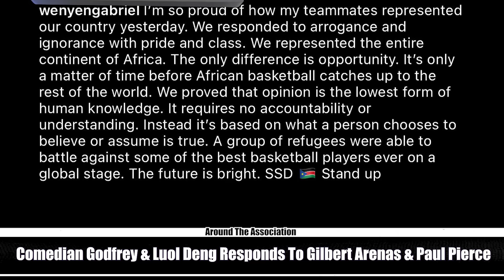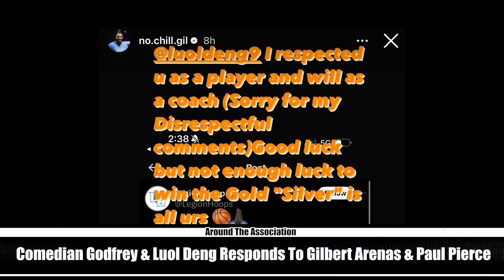Godfrey & Luol Deng CLAP BACK at Gilbert Arenas & Paul Pierce KEEP SAME ENERGY FOR EUROPEAN TEAMS!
Godfrey & Luol Deng CLAP BACK at Gilbert Arenas & Paul Pierce for clowning South Sudan Team after they nearly beat Team USA "KEEP SAME ENERGY FOR EUROPEAN TEAMS!"
00:00 South Sudan has gotten some RAClST comments from people after nearly upsetting team USA
02:42 Gilbert Arenas comments on South Sudan Team
03:44 Paul Pierce Comments on South Sudan Team
05:14 Wenyen Gabriel responds to Gilbert Arenas and Paul Pierce
05:56 Luol Deng calls out Gilbert Arenas and Paul Pierce comments
08:33 Godfrey CHECKS Gilbert Arenas and says he needs to keep same energy for European teams.
12:10 Gilbert Arenas apologizes